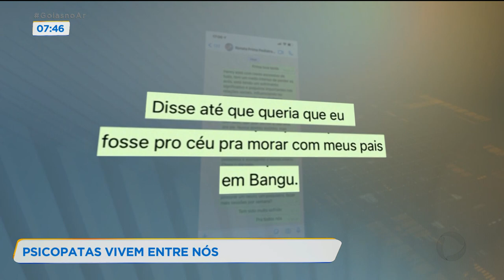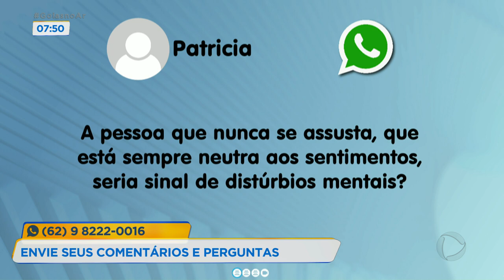YOU GA1504 LINK PSICOPATA SOCIEDADE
O CASO DO MENINO HENRY RESSALTOU UM PERFIL NARCISISTA DO VEREADOR JAIRINHO. ISSO NOS LEVA A QUESTIONAR O MOTIVO DE ALGUEM SER ASSIM? A PESSOA SE TORNA PSICOPATA, POR EXEMPLO? COMO IDENTIFICAR OS SINAIS? VAMOS SABER COM A PSIQUIATRA DENISE ESPINDOLA.